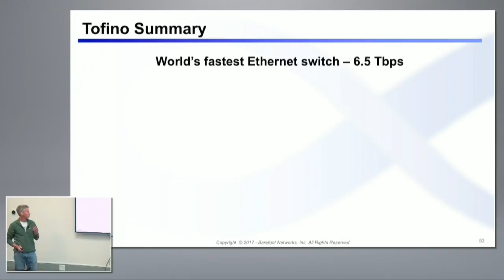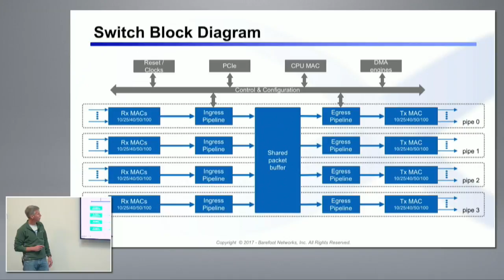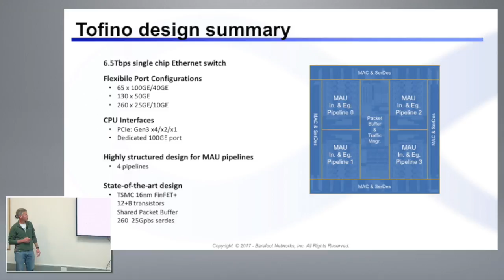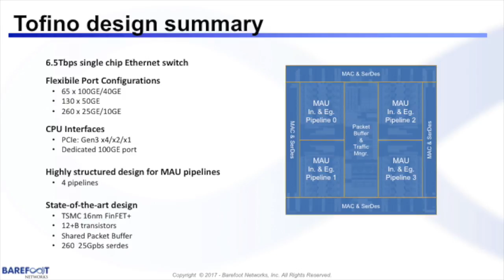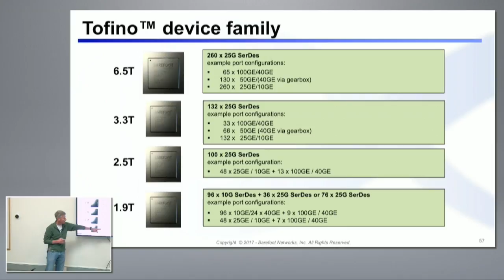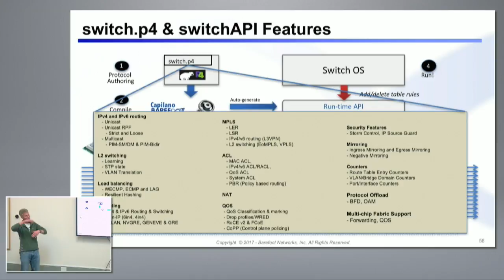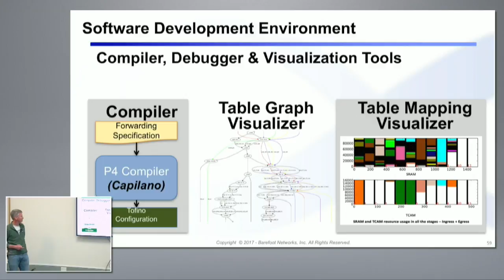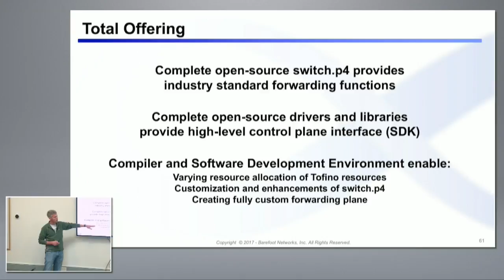A Deeper Dive Into Barefoot Networks Technology with Dan Lenoski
Dan Lenoski, Co-Founder and VP of Engineering at Barefoot Networks, goes into a deeper technical review of the Tofino Switch. On top of programmability, it's also the fastest, able to to 6.5 Tbps. This allows for up to 65 100GE ports on the device. He then goes over some of the capabilities of the compiler, and the debugging tools available.

Recorded at Networking Field Day 14, in Silicon Valley, on January 18, 2017.